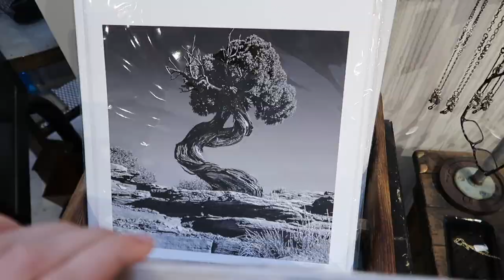Mini San Diego Vlog | spending time with my sister, Solana Beach, beach bonfire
Hi all! Here's a little weekend vlog from our time in San Diego.